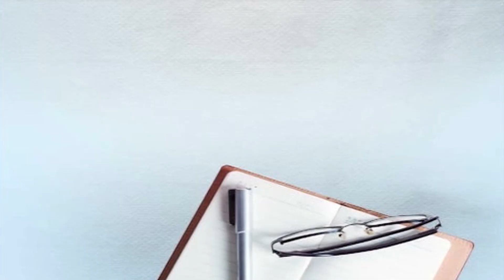ਸਭ ਤੋਂ ਅੱਗੇ ਜਲਾਲਾਬਾਦ ਤੇ ਸਭ ਤੋਂ ਪਿੱਛੇ ਮੁਕੇਰੀਆਂ, ਦੇਖੋ ਕਿੱਥੇ ਕਿੰਨੀ ਹੋਈ ਵੋਟਿੰਗ